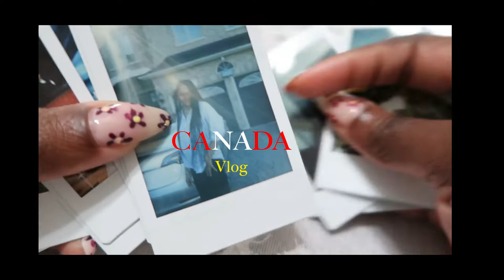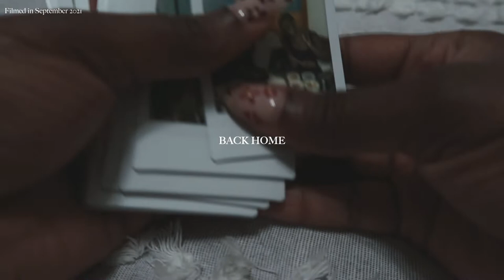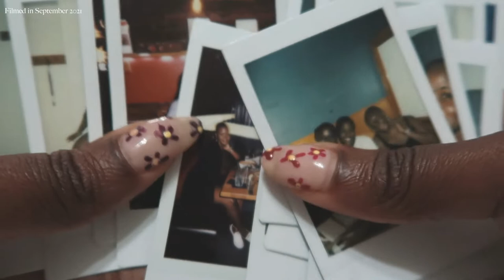I FINALLY VISITED TORONTO!! | Canada Vlog | Rareisbeautiful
I finally went to Canada!! This has been my plan since 2020 and I'm glad it happened!
It was so nice catching up with friends from High school. Lots of food and laughter so, I hope you enjoy watching! ☺️

Vlogging Camera: G7x mark ii

roadto1k rare is beautiful . Toronto vlog . Ottawa vlog